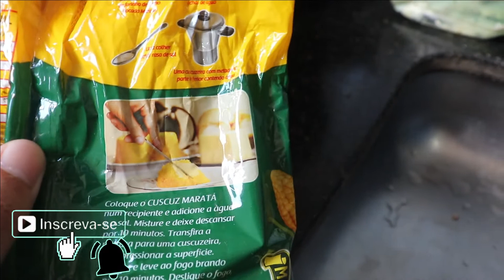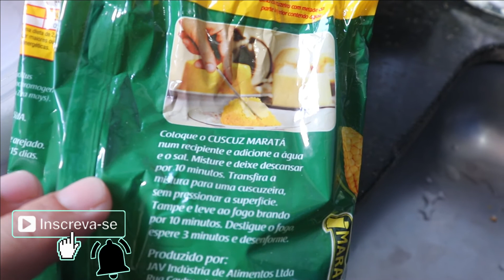FERÍADOS ANTECIPADOS 2021 VLOG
Nesse vídeo vou estar mostrando como foi o inícios dos 10 dias dos feriados em 2021 em todos estado do brasil em casa. também vou esta falando sobre um prato muito importante no estado do nordeste conhecido como cuscuz.